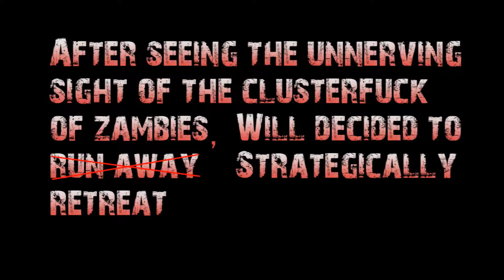DayZ - Episode 3 - Immortality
Leave a liek and a favoroot, it helps me get noticed more and I appreciate it :3